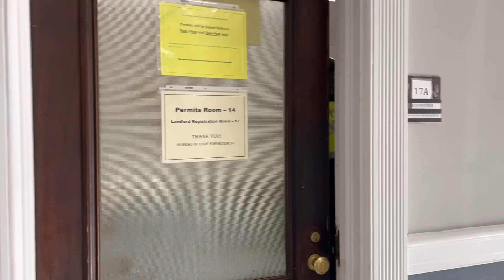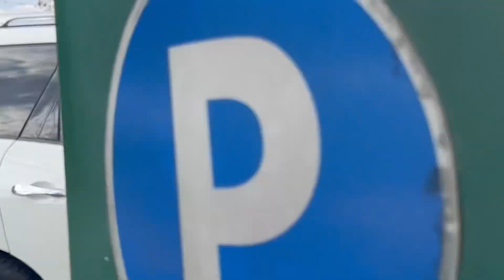I won’t give a ticket to one of my own! Tyrant exposed!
Eric S. Clifford

Assistant Chief of Police
Michael J. Seber

Brian J. Whipple

Commissioner of Public Safety
Eugene P. Devine

Patrick Leguire

Consider joining the channel to get access to perks!

Support the fight against tyranny!